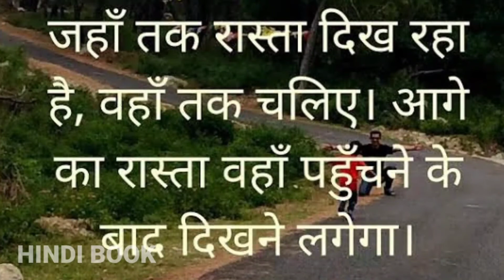Best powerful motivational video in hindi inspirational speech by maan ki aawaz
hindibook,lakrasanjay,motivation story